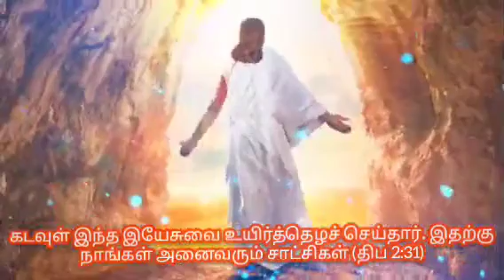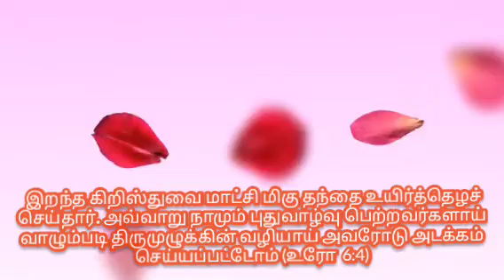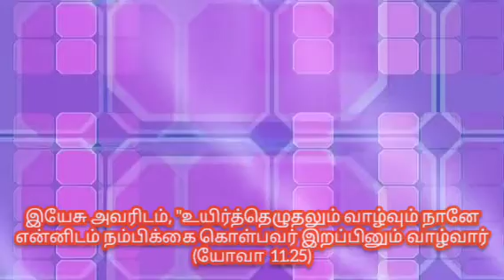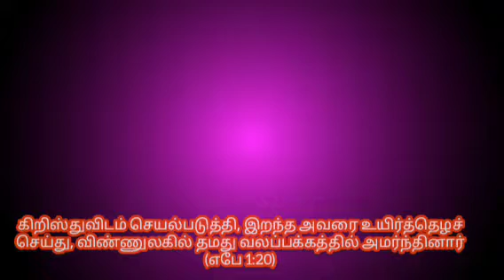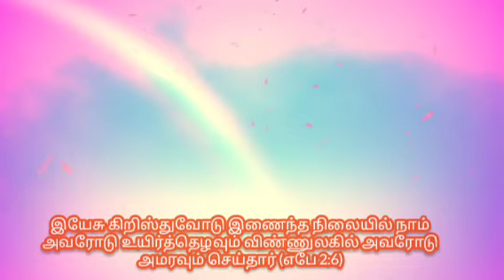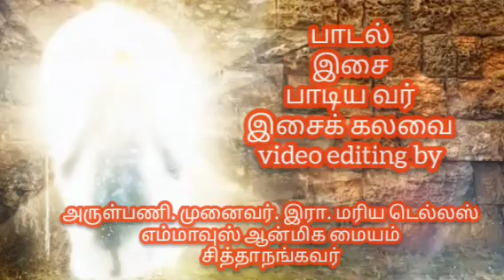உயிர்த்தார் (New Easter Hymn) 2023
New Song for Easter in a simple music...